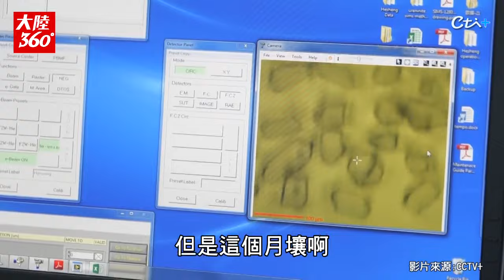「基建狂魔」要用榫接工藝在月球蓋房子？專訪「中國超級泥瓦匠」談月面基地怎建成 ｜360°今日大陸